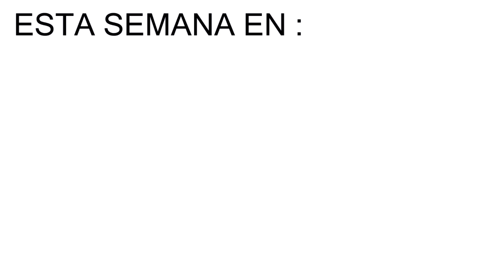Comiéndome un cabrito - Chileno comiéndose el Perú capitulo 11 adelanto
Por primera vez Adolfo se comerá un cabrito peruano. Le gustara el cabrito? No dejes de ver Chileno comiéndose el Perú en Barra y Sazón.